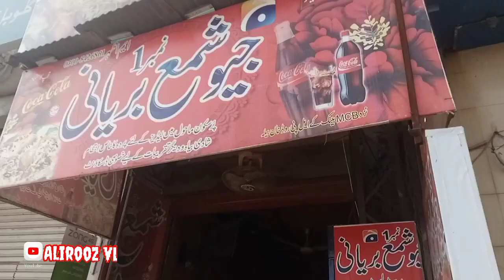jio number one shama biryani 2022